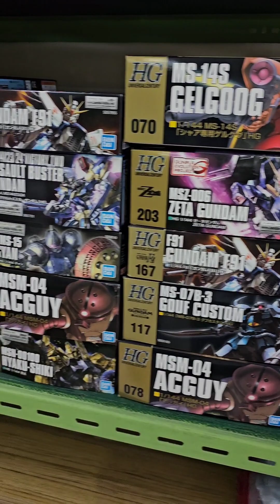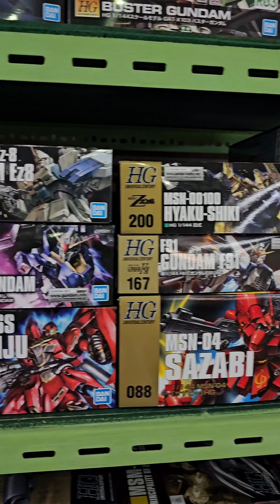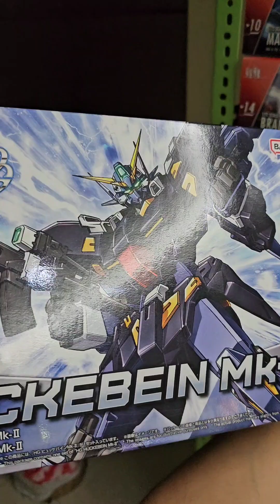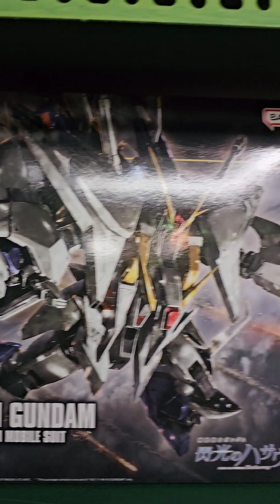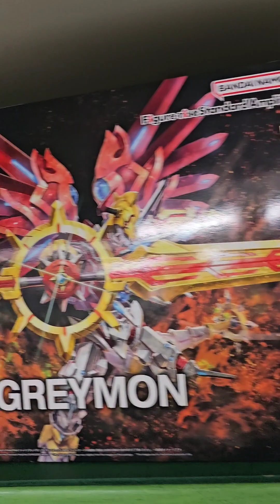Wasabitoys Store Visit!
Visit us at Elan Suites, #49 Annapolis Street, Greenhills, San Juan City!
Lots of kits to choose from!